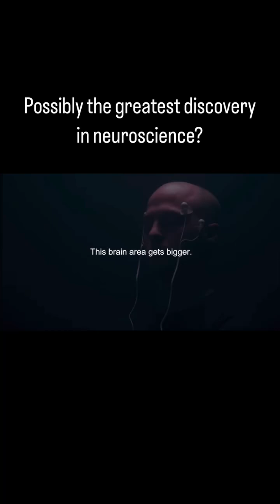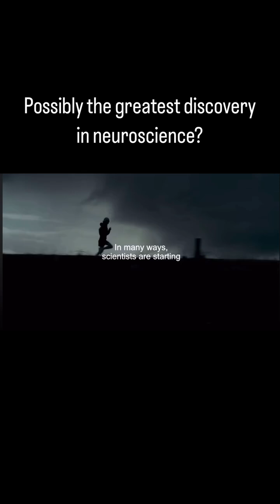Possibly the Greatest Discovery in Neuroscience Ever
The anterior midcingulate cortex (aMCC) is a brain region associated with willpower, tenacity, and the capacity to overcome challenges. Research indicates that engaging in tasks perceived as difficult or undesirable can lead to the growth of the aMCC, thereby enhancing an individual’s resilience and determination. ￼

Neuroscientist Dr. Andrew Huberman notes that the aMCC tends to be larger in athletes and individuals who regularly confront and surmount challenges. Conversely, it appears smaller in obese individuals but can increase in size when they adhere to a diet. This suggests a direct correlation between lifestyle choices, the development of the aMCC, and the cultivation of willpower. ￼

Furthermore, studies have found that older individuals who maintain high cognitive performance, often referred to as “superagers,” exhibit a more robust aMCC. This implies that sustained engagement in challenging activities may contribute to successful aging by preserving cognitive functions. ￼

In summary, the aMCC plays a crucial role in fostering willpower and tenacity. Regularly engaging in challenging or uncomfortable tasks can promote the growth of this brain region, potentially leading to greater success in various endeavors and contributing to cognitive resilience in later life.

Thoughts?